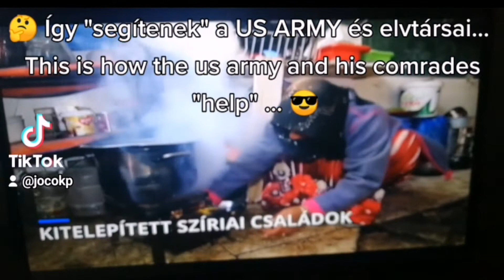"Assistance" from the united states army...